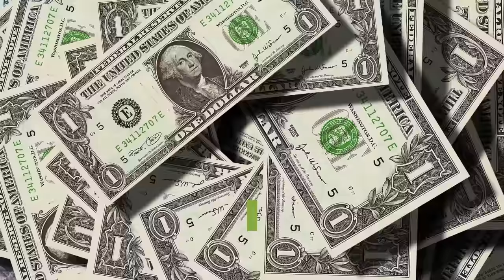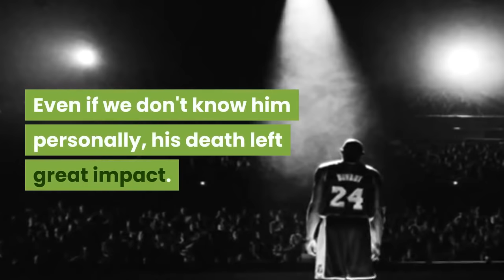WHO WILL INHERIT THE MILLION-DOLLAR PROPERTIES LEFT BY KOBE BRYANT | His Net Worth And Luxury Cars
This video talks about Kobe Bryant's Net Worth, Luxury Cars and who will inherit his million-dollar properties.

Today we will answer the questions about the million dollar properties left by Kobe Bryant. Kobe and Vanessa filed a divorce on 2011, I will discuss it in detail later why this happened and how will this be a problem for Vanessa in inheriting the properties left by Kobe.

Let's get started, perhaps you are one of those people who cried because of this terrible news. He didn't just left good memories and legacies but also his million dollar empire. As of 2020 he has a net worth of 500 million dollars, this is a lot of money, he is one of the richest man in NBA history and of course you may ask who will inherit all of these.

Before we answer the question on who will inherit all these money and how much will go to each member of his family, we will talk first about the different businesses and properties of Kobe Bryant.

Bryant made the same strategy as the the former NBA star Magic Johnson, when he is about to retire, he also studied on how to invest his money.

On the other hand, this is what Kobe did, he started his own venture capital and he invested to different media companies and dozens of data companies. He is one of the investor of the famous online game called Fortnite and he earned a lot from this.